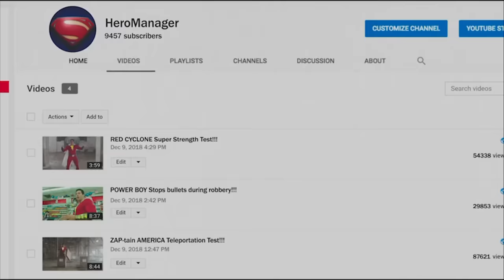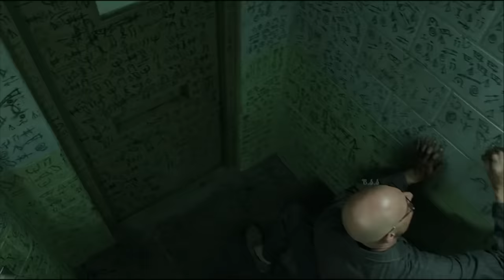Shazam Movie Explained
Shazam! is a 2019 American superhero film based on the DC Comics character of the same name. Produced by New Line Cinema and distributed by Warner Bros. Pictures, it is the seventh installment in the DC Extended Universe (DCEU). It was directed by David F. Sandberg from a screenplay by Henry Gayden and a story by Gayden and Darren Lemke. The film stars Zachary Levi, Mark Strong, Asher Angel, Jack Dylan Grazer, and Djimon Hounsou. The plot follows teenager Billy Batson (Angel) as he is chosen by the ancient wizard Shazam (Hounsou) to be his new champion by saying the name "Shazam", allowing him to transform into an adult superhero (Levi) with various superpowers. Billy and his foster brother Freddy Freeman (Grazer) must discover Billy's new powers in order to stop the evil Dr. Thaddeus Sivana (Strong) and the Seven Deadly Sins.

Directed by
David F. Sandberg

Screenplay by
Henry Gayden

Story by
Henry Gayden
Darren Lemke

Produced by
Peter Safran
Starring
Zachary Levi
Mark Strong
Asher Angel
Jack Dylan Grazer
Djimon Hounsou

Cinematography
Maxime Alexandre

Edited by
Michel Aller

Benjamin Wallfisch

Production companies
New Line Cinema
DC Films